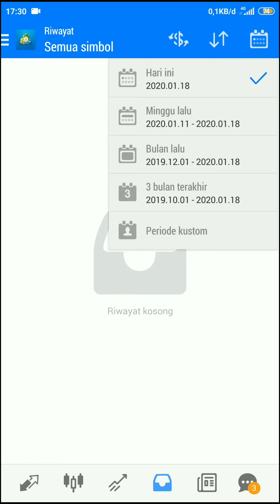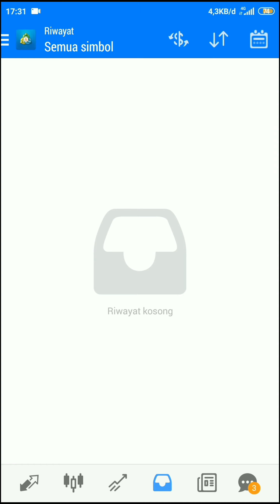ROBOT FOREX || MT BOT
DESKRIPSI YOUTUBE

free EA ( robot forex ) silahkan join

trading, tradingforex, investasi, emas, forex, saham, gold, forexindonesia, forexsignals, dailymotivation, trader, forextrader, forex